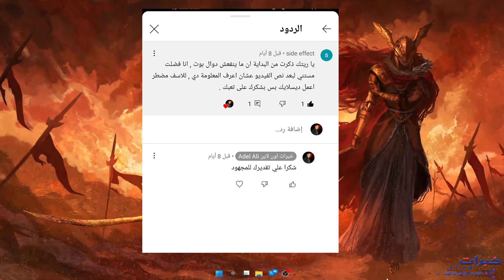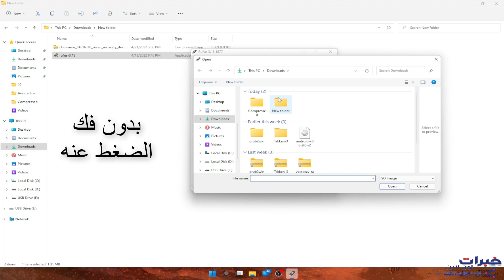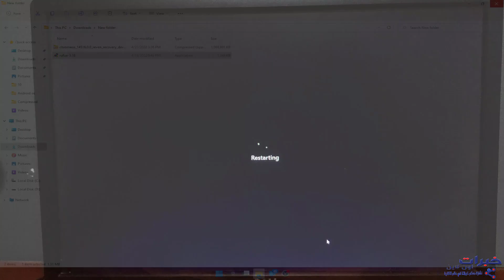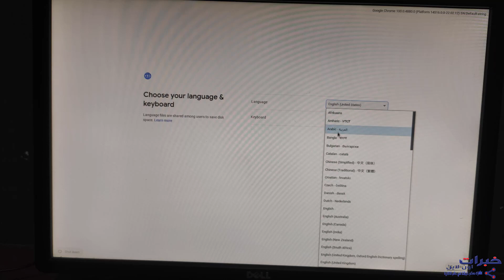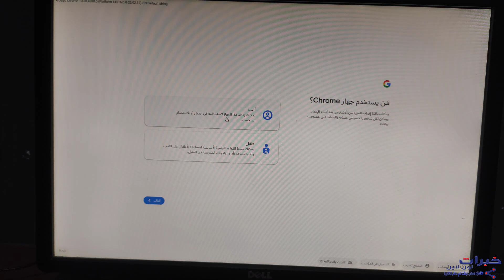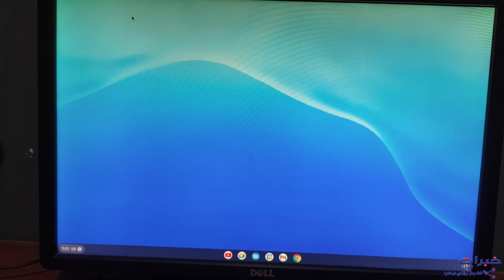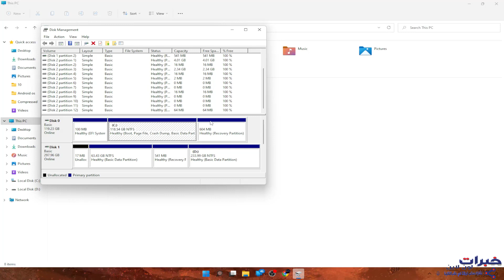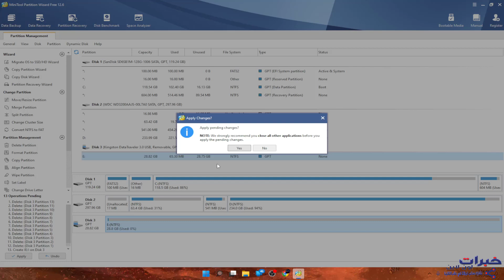اسهل طريقة لتثبيت chrome os flex iso - النظام الافضل للاجهزة الضعيفة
طريقة تثبيت نظام كروم فليكس Chrome OS Flex بدون الاداة الخاصة بجوجل ويمكنك تحميل النظام بصيغة bin التي مثل صيغة iso  ويمكن حرقها علي الفلاشة بشكل عادي
حل مشكلة حرق  Chrome OS Flex علي الفلاشة من خلال الاضافة الخاصة بجوجل ويمكن الان تحميل نسخة من النظام وحرقها علي فلاشة
Chrome OS Flex هو نظام خفيف من جوجل لتثبيته علي الاجهزة الضعيفة للاستفادة منها و هو نظام مجاني
رابط تحميل النسخة الايزو iso من Chrome OS Flex